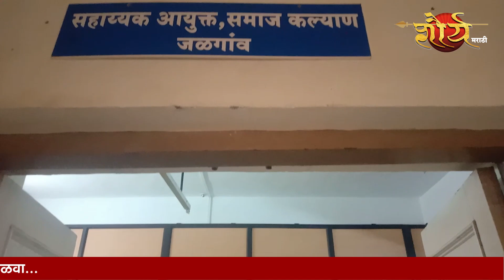डॉ. बाबासाहेब आंबेडकर यांच्या जयंतीनिमित्त सलग दहा दिवस पार पडणार विविध कार्यक्रम..